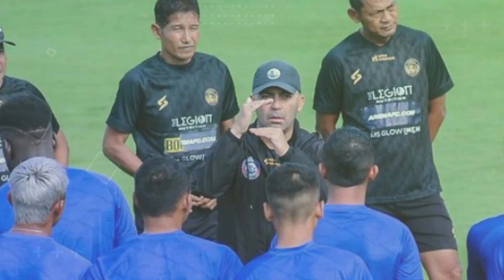Fakta-fakta Javier Roca Bersama Arema ?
Kami menyajikan Informasi Seputar dunia Sepakbola Indonesia.

Dan kami ucapkan banyak Terimakasih,
Kepada kalian yang sudah menonton Vidio ini, yang sudah melihat Channel Youtube kami.

Jangan lupa Suport kami.
Supaya tambah lebih baik dan berkembang kedepannya.

Tag,
Berita olahraga

Buat para pecinta bola dan suporter seluruh indonesia.
Tanpa memandang logo dan warna